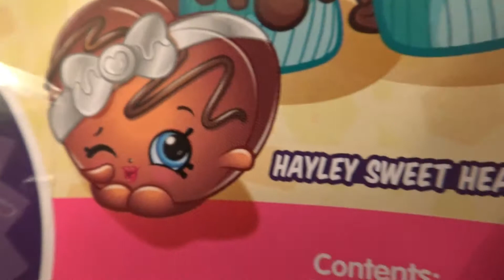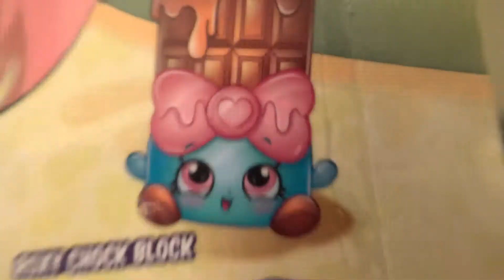SHOPKINS SHOPPIES COCOLETTE